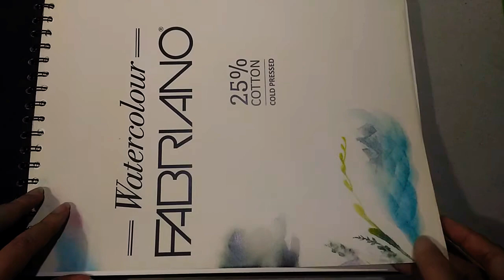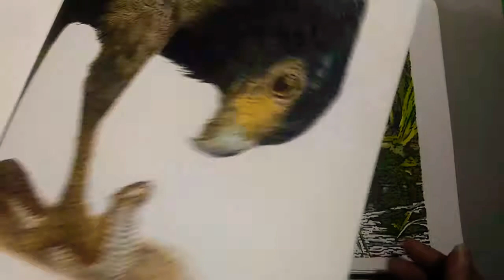silent sketchbook tour #2 fabriano watercolor sketchbook (handmade)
another sketchbook tour :D
i thought i wound try to assemble my own spiral bound sketchbook and see if i liked it better than a store bought one :D

materials:
fabriano 200gsm 25% cotton paper
sakura pigma micron black and sepia
uniball air, micro and signo
kuretake bimoji brush pen
winsor and newton cotman watercolor
white nights watercolor
silver blackvelvet brush